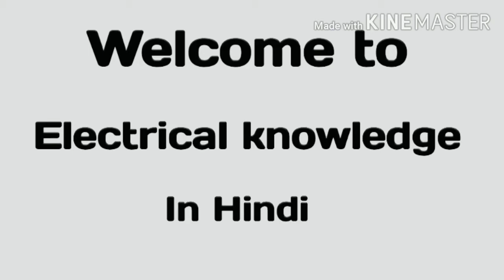Top 5 best water heater|| best water geyser in india|| Top storage water heater in 2020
15 liter top 5 storage water heater/geyser ke bare me bataya hai jo apko water heater lene me help karega ...maine water heater me konsi tank lagi hai, heating elements konsa laga hai aur heater me safety features kon konse lage hai aur bhi bahot kuch bataya hai to video ko pura dekhe thank you.

Top 5 best water heater|| best water geyser in india|| Top storagewater heater in 2020||

Bajaj new shakti

V gaurd pebble-

Ao Smith